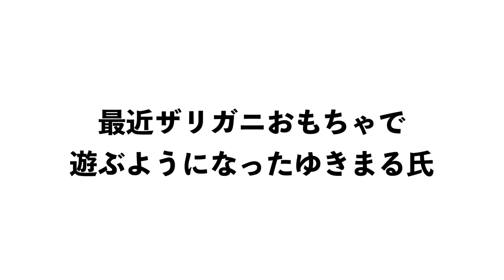オウムがおもちゃで遊ぶようになったけどなんかヘン…？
もはや狩猟対象として、遊ぶというよりやっつける感じになってるゆきまる氏。
なかなかの激しさですね。おもちゃが増えるのは嬉しい限りですけど。

★使用音楽★
DOVA-SYNDROME
youtubeオーディオライブラリ
魔王魂
OtoLogic

★使用素材★
Pixabay
photoAC
いらすとや
えふすと